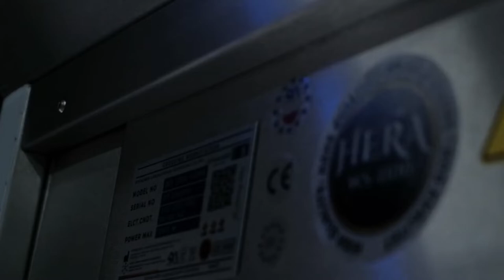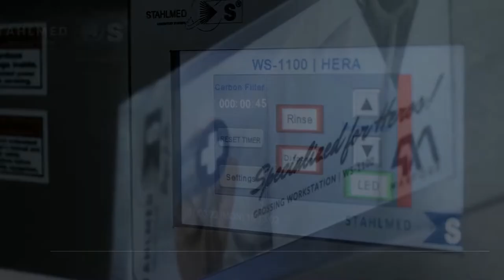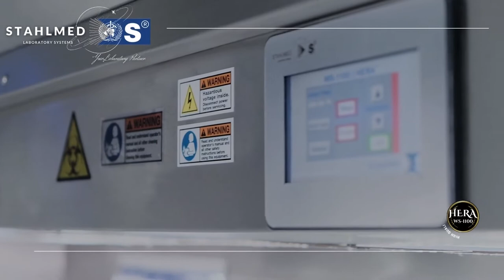Grossing Station | WS-1100 HERA Series | STAHLMED LABORATORY SYSTEMS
A special designed GrossingWorkstation that meets all of the needs for Pathology Labs.
316 StainlessSteel Quality 1.5mm construction for working place which has effective resistance for chemicals.
304 Stainless Steel Quality 1mm construction of rest
Large and effective working area with Perforated Grid Plates
Downdraft & Backdraft ventilation that keeps the user safe from inhaling chemicals during working
Ventilated base area
3 different ventilation type availability which as;
-Recirculating Exhaust System
-External Exhaust System
-Remote Exhaust System
Rinsing system that eliminates the collection of fluids within the downdraft
Long-Lasting Led Lights that provide the bright working facility.
Halogen Lamp options which provide you to take sample photos with the warm light.

TOUCH SCREEN CONTROLLED Operations
Foot Pedal Controlled Hot & Cold Water
Filter Control | Visual and Buzzer
Formalin Waste Tank Operations ( Optional )
A ventilation system designed as a downdraft and backdraft which has regulated with a carbon filter that keeps away Formaldehyde Fumes from the user to provide a safe and healthy working place.

 Fan
 Fan Speed
 Rinsing Unit
 Disposal Unit
 Lighting
 Light Intencity

Standard Accessories

 Led light
 Formalin faucet
 Hot /Cold water faucet
 Magnetic instrument holder
 Emergency Stop
 Disposal Unit

Optional Accessories

 Cpu stand
 Cassette holder
 Computer monitor and keyboard stand
 Splash shield
 Camera mount facilities
 Videocamerafacilities
Dictation equipment stand
 Dictaphone
 Document holder
 Formalin waste tank
Carbon filter
 Paper towel holder
 Measuring rule
 Magneticinstrument holder
 Polyethylene dissecting board
 Glovebox holder
 Automated Formalin Preparation & Dispensing Device
 Formalin Waste Tank